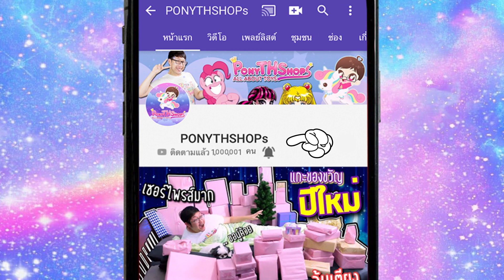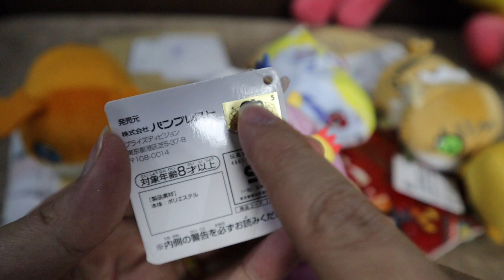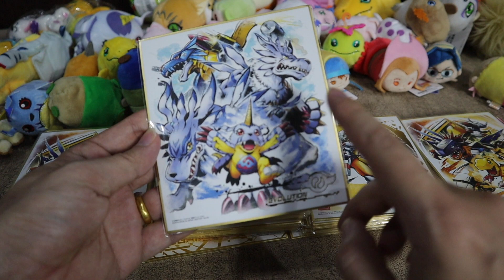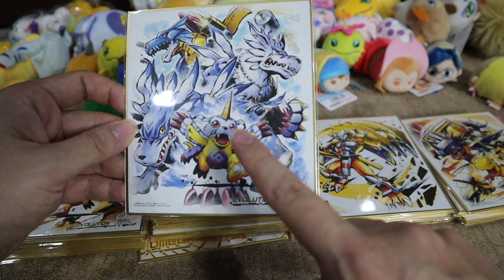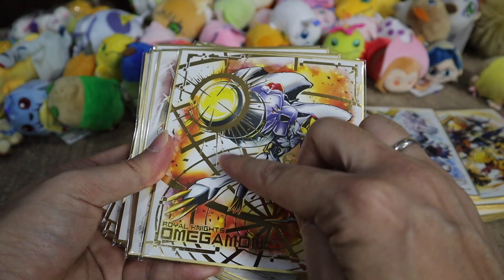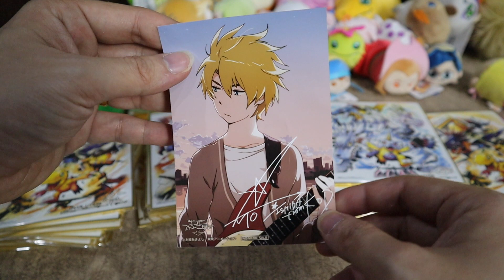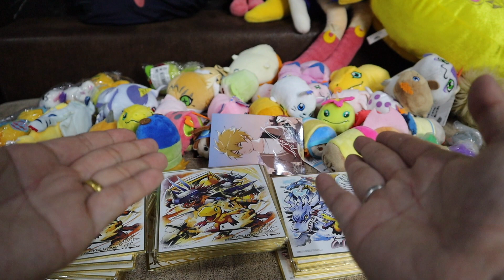ของเล่น ดิจิมอน จากญี่ปุ่นมาอีกแล้ว ซองลุ้นเครื่องราง | รอบนี้มีของหายากที่ทุกคนตามหามาด้วย